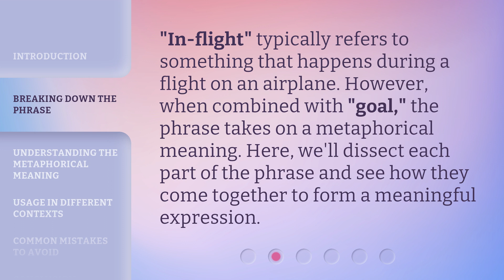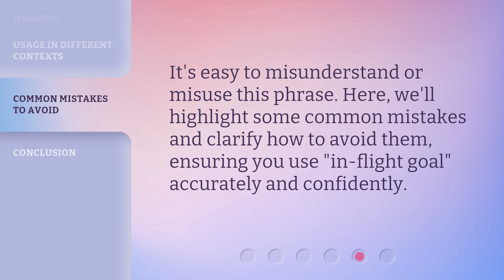Understanding "In-Flight Goal": A Guide for English Learners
00:00 • Introduction - Understanding "In-Flight Goal": A Guide for English Learners
00:28 • Breaking Down the Phrase
00:49 • Understanding the Metaphorical Meaning
01:09 • Usage in Different Contexts
01:25 • Common Mistakes to Avoid